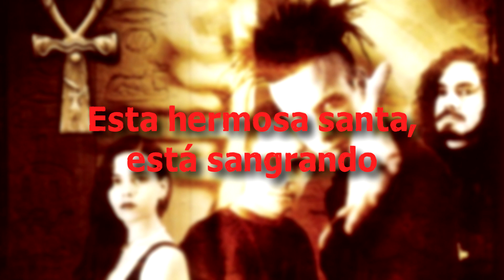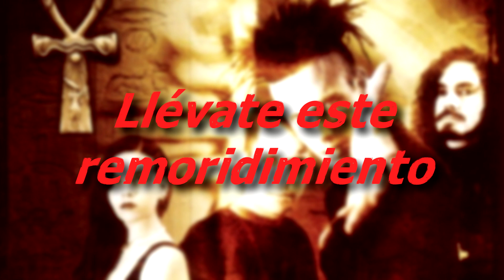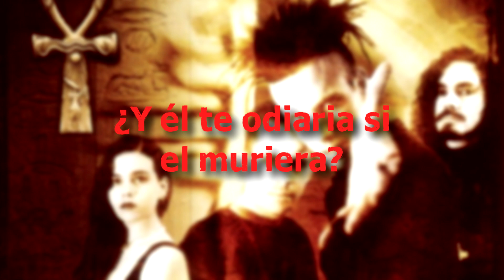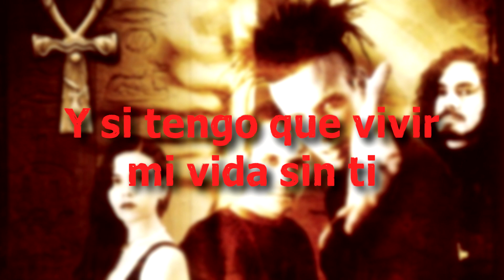The Cruxshadows - Regrets (Sub. español)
Regrets || Remordimientos

"...𝙒𝙝𝙮 𝙘𝙖𝙣'𝙩 𝙞𝙩 𝙗𝙚 𝙡𝙞𝙠𝙚 𝙞𝙩 𝙪𝙨𝙚𝙙 𝙩𝙤 𝙗𝙚? 𝙒𝙝𝙮 𝙘𝙖𝙣'𝙩 𝙞𝙩 𝙗𝙚 𝙡𝙞𝙠𝙚 𝙞𝙩 𝙬𝙖𝙨?..." 🎶 Espero les guste.

The Crüxshadows // The Mystery Of The Whisper // 1999 //